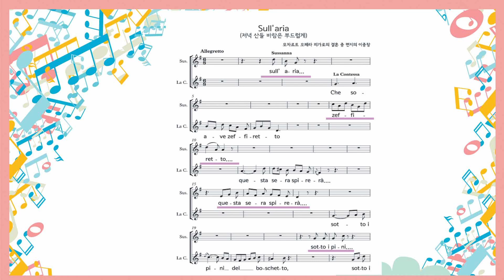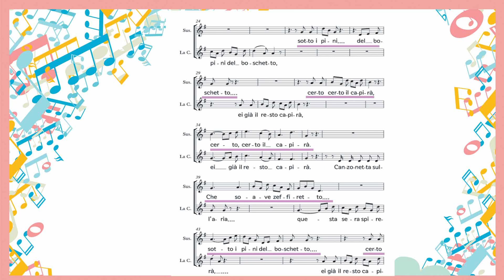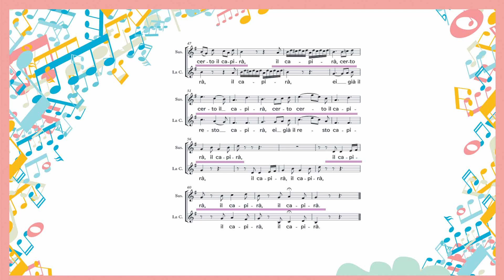Susanna (편지 이중창)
12